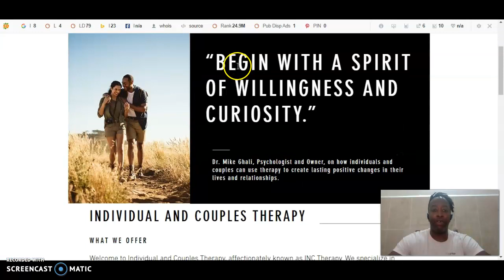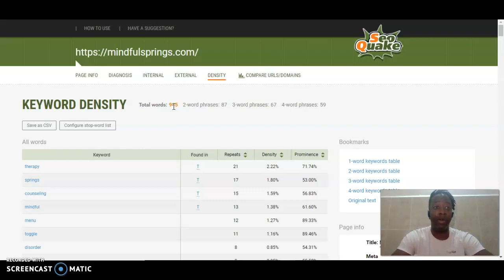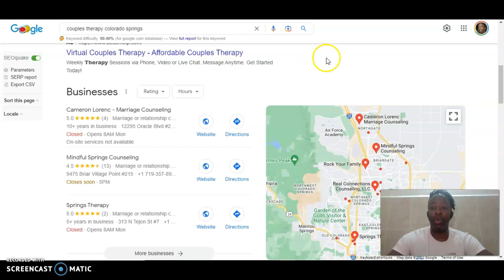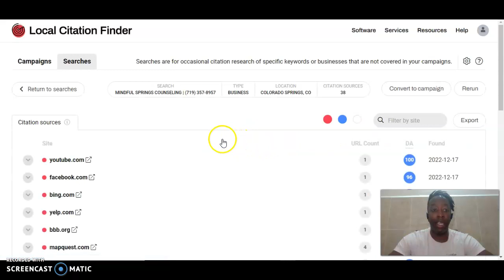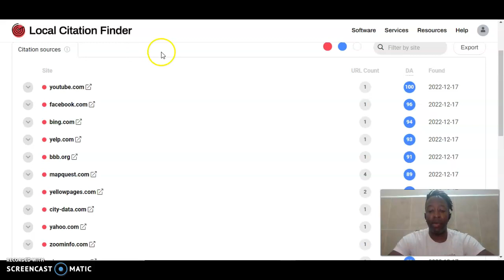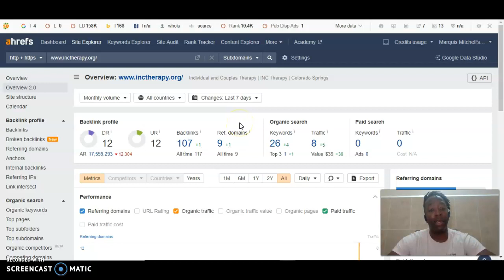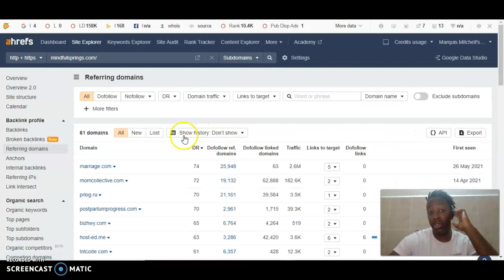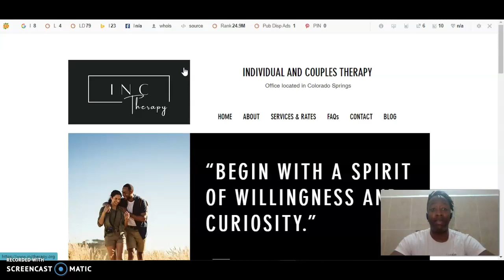INC Therapy - Website Review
In this video, Marquis Mitchell the owner of Nomatic Marketing shows INC Therapy owner three things they can do today to help bring in more customers to their business.